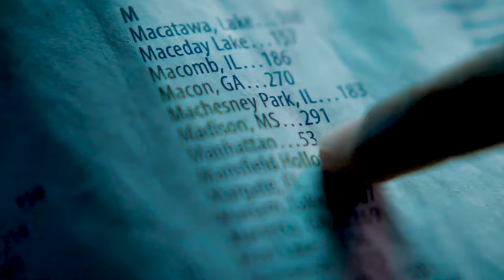The Walking Dead - Dead City(2023)New Tv Serious Official Trailer Promo [2K]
The Walking Dead upcoming new tv serious - Dead City (2023)